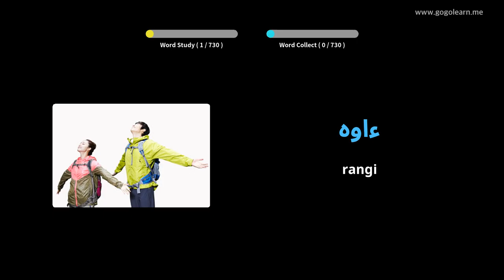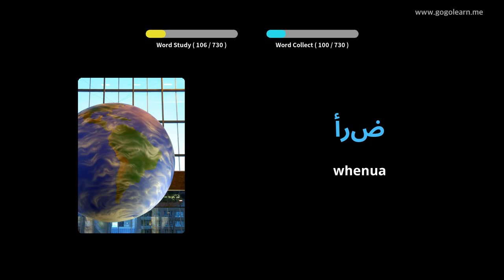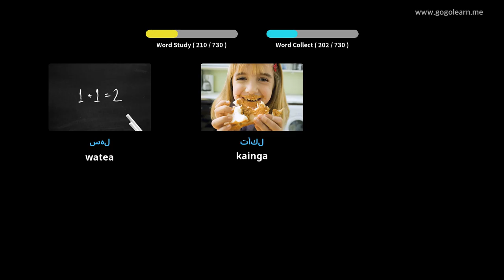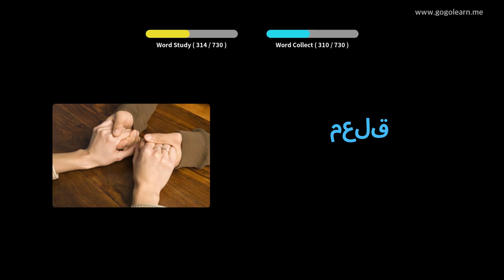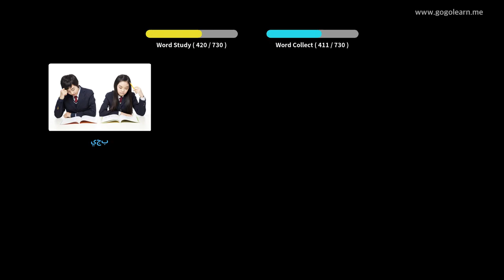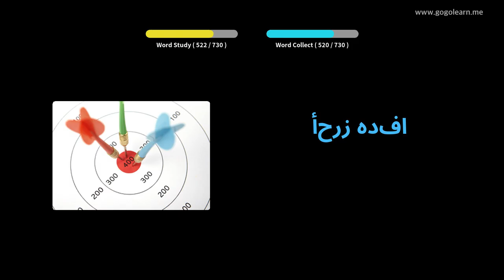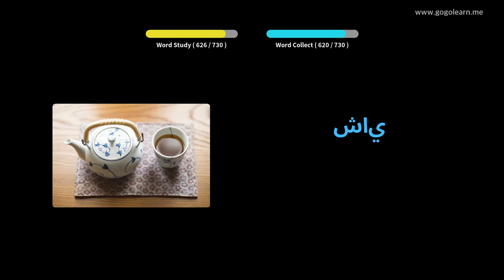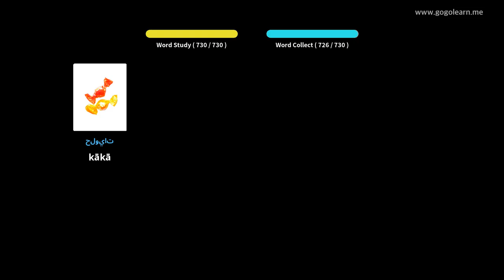Ko nga tamariki Kohikohi Arapi | Golearn